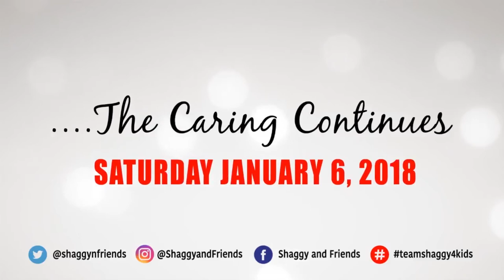Shaggy & Friends Benefit Concert january 06, 2018